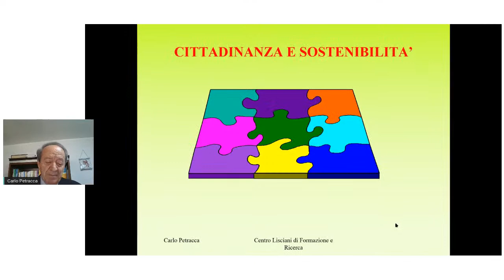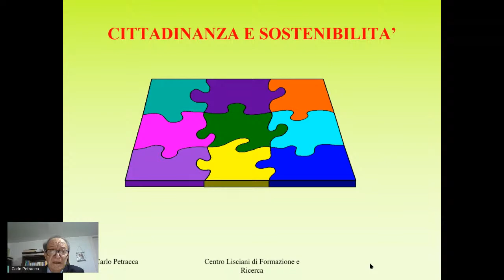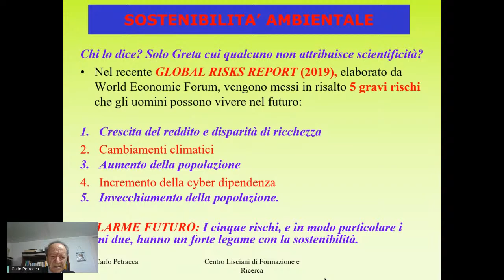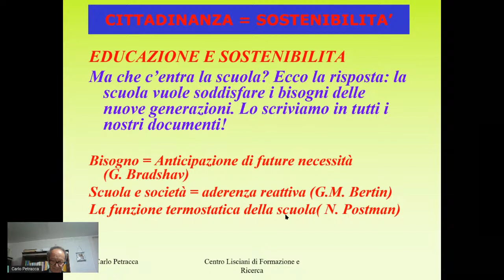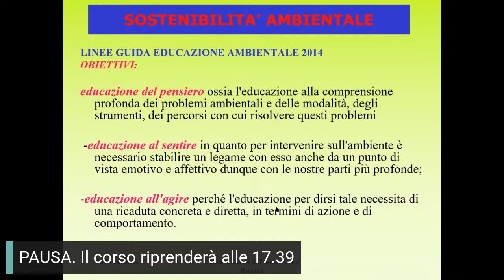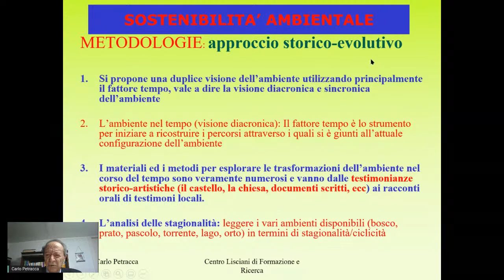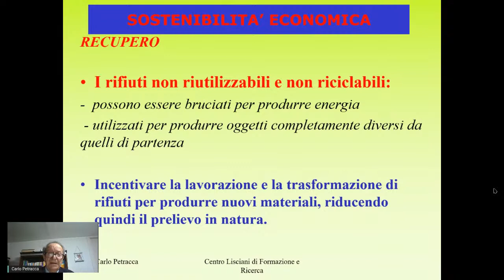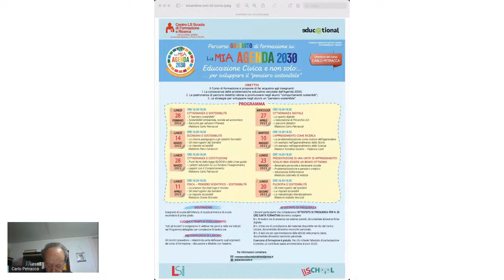LA MIA AGENDA 2030 - Cittadinanza e Sostenibilità - 28 febbraio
LA MIA AGENDA 2030 - Educazione civica e non solo... per sviluppare il "pensiero sostenibile" è un percorso di formazione gratuito, rivolto agli insegnanti della scuola primaria, promosso dal Centro LS Scuola di Formazione e Ricerca e diretto da Carlo Petracca. Il tema dell'incontro del 28 febbraio 2022 è:

 CITTADINANZA E SOSTENIBILITÀ

• Il "pensiero sostenibile"
• Sostenibilità ambientale, sociale ed economica
• Racconti per salvare il pianeta

Relatore: Carlo Petracca

Per conoscere l'intera programmazione e le date dei prossimi incontri visitate il sito LS Scuola